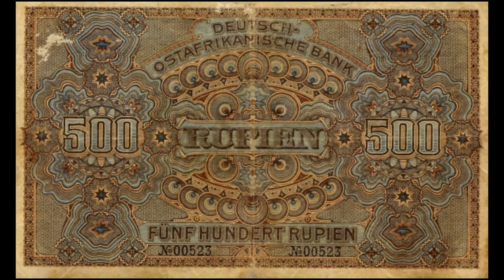All Banknotes of German East African rupie - 5 Rupien to 500 Rupien - 1905 to 1912 Issue in HD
Here in this video you can see all Banknotes of German East African rupie - 5 Rupien to 500 Rupien - 1905 to 1912 Issue in HD.